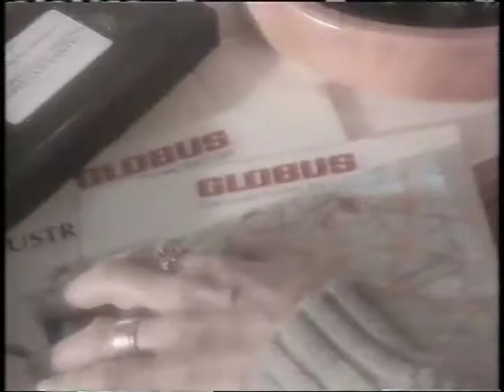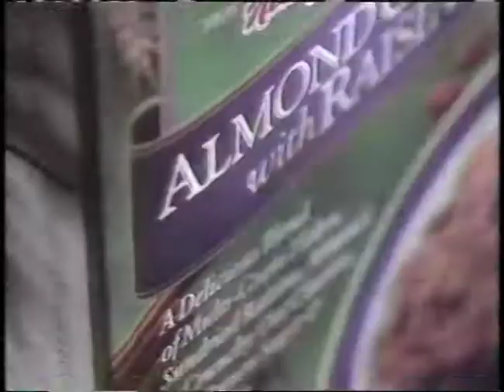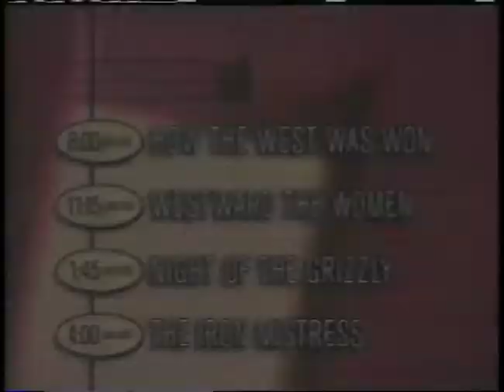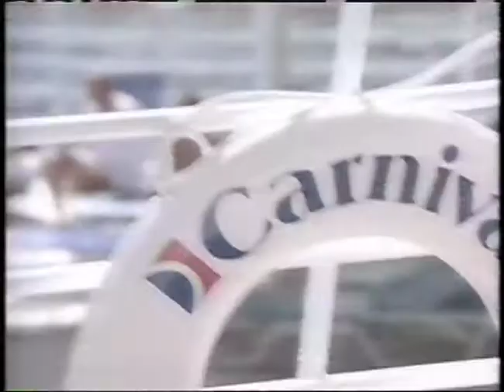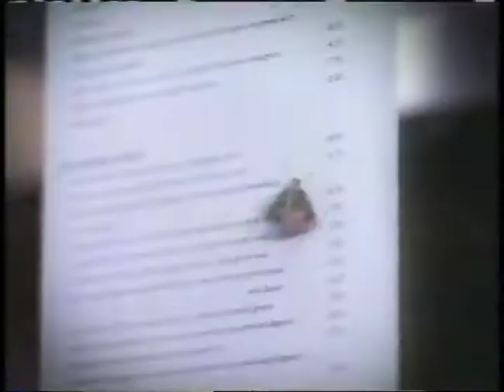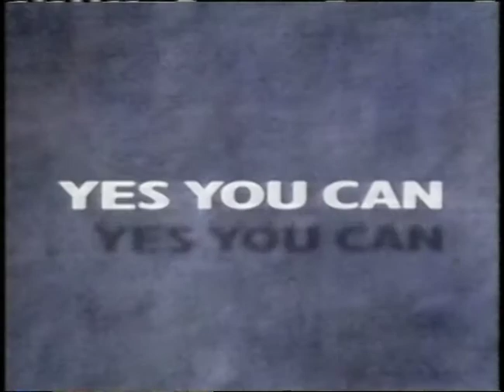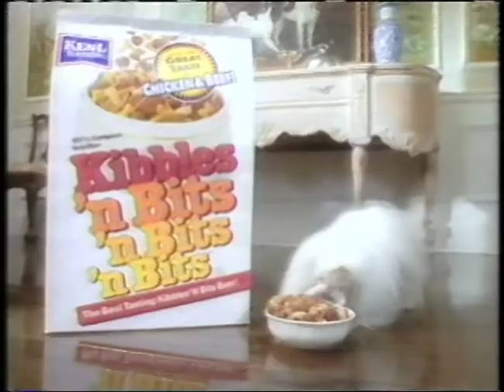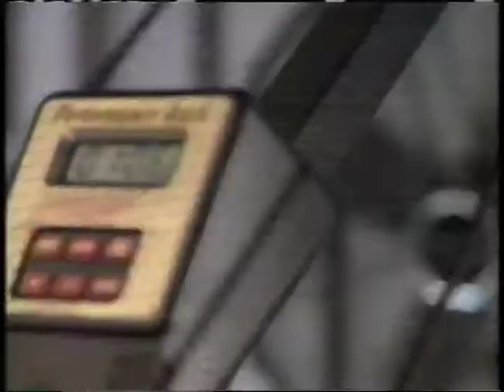Commercials - TNT - March, 1996 (VHS)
from How The West Was Won